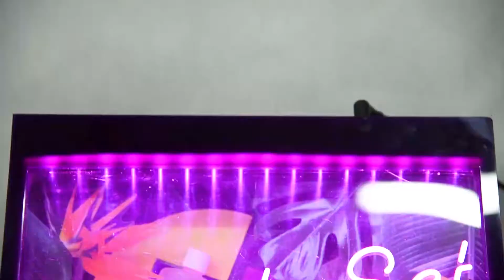Luminous Acrylic Box: Can be used for cosmetic display（Cool and Practical）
This is a page-turning luminous cosmetics display box, the appearance is made of acrylic material,  your product will be shinier under the background of the light. The cosmetic display box is very easy to move, and the products displayed inside are also replaceable.